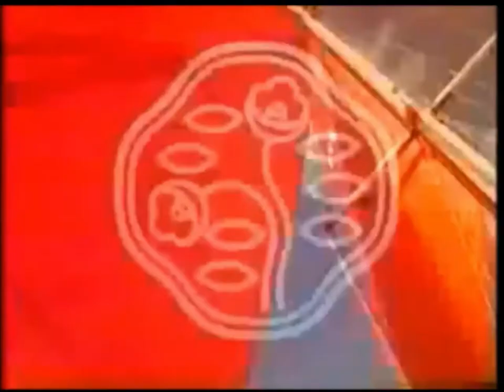1976年 資生堂 CM 「オレンジ村から春へ」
1976年の資生堂の化粧品のCMです。